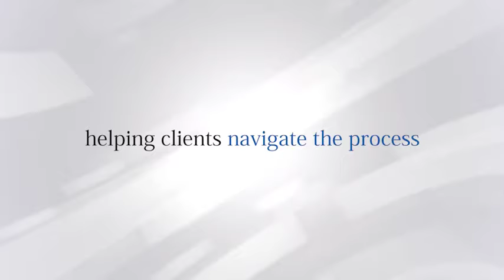Providing Guidance to Our Clients | Snedaker Law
At Snedaker Law, we provide our clients with guidance through the many issues they face after a car accident.

Snedaker Law | Putting the Personal back into 'Personal Injury'.
Location: Lake Mary, Florida